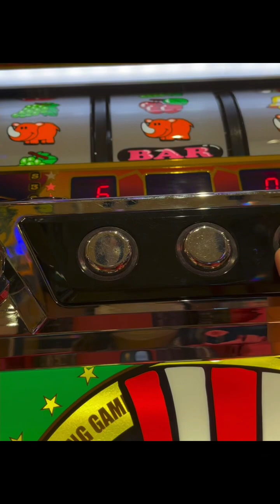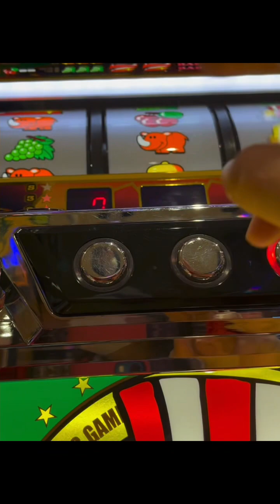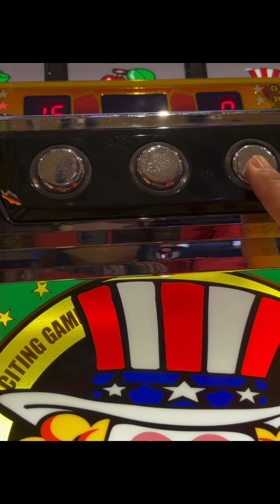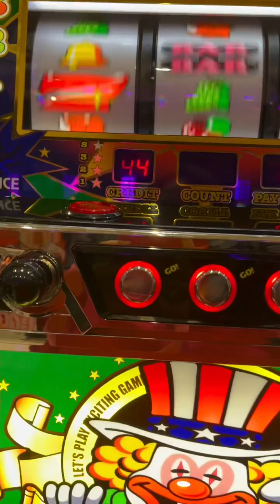Japan's Pachinko/Slot Machine